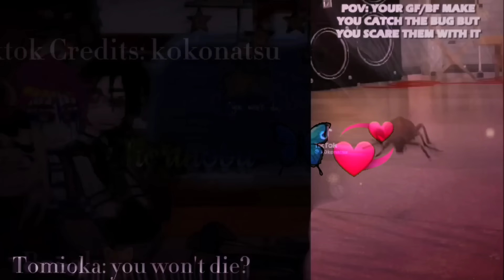Hashiras +uppermoons and muzan react to the Aftons pt.3